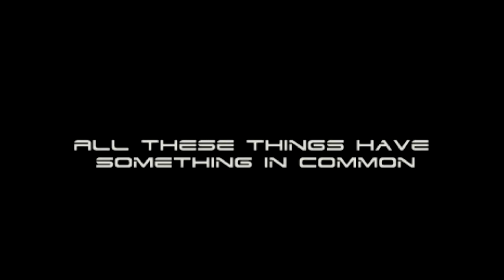Cleaning Columbine | All you need to know [REUPLOAD]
The last video on Cleaning Columbine's channel before it was made private.

This will be taken down upon his request.

The song being played in reverse is Coming Home by Iron Maiden.